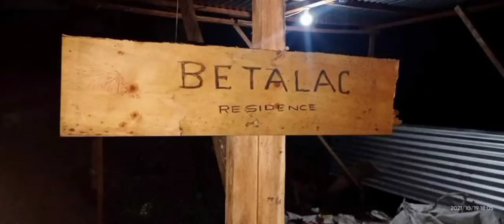Small house design